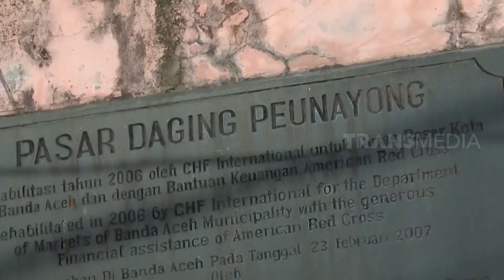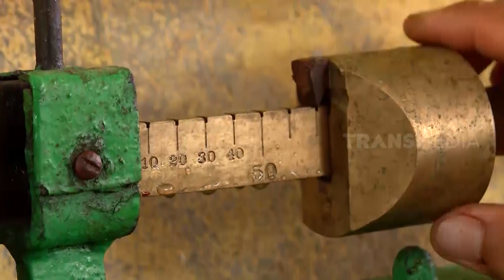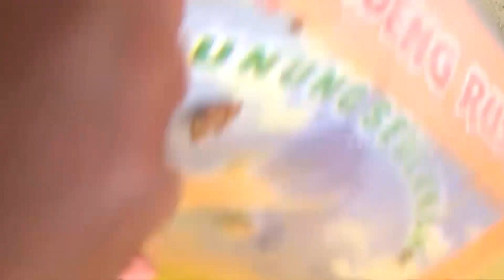TIMPAN ISI DENDENG | JEJAK SI GUNDUL (01/01/23)